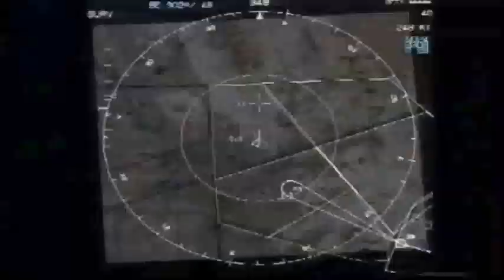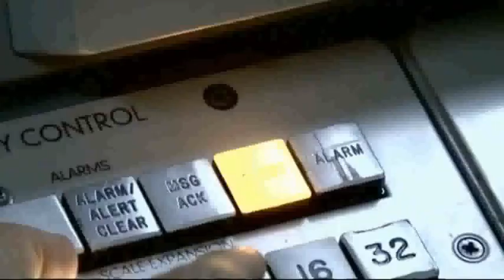RAW France Paris DAESH attacks retaliation Bombs Raqqa Syria Breaking News November 17 2015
RAW France Paris DAESH attacks retaliation Bombs Raqqa Syria Breaking News November 17 2015 RAW France @ War with Islamic State retaliates Bombs Raqqa Syria

Last Days End Times Final Hour ISLAM worldwide submission PART2 Breaking News 2015 Speaker Pastor Jack Hibbs

Final Hour Last Days End Times Rise of ISLAM PART1 Breaking News 2015 Speakers Pastor Robert Jeffress & Pastor Jack Hibbs

Free Speech attacked Anti ISLAM Armed Militia Phoenix Mosque where 2 muslims attended killed in Garland Texas

End Times News prophecy update USA Kerry to meet with Putin on Ukraine Syria & Iran Breaking News May 2015

End Times News Update ISIS ISIL Islamic State claims Beheadings Ethiopian Christians in Libya Breaking news 2015 Christian Persecution

End Times News Update 2015 Breaking news MUSLIM WAR 4 Dominance Superiority Worldwide Saudi Arabia SUNNI VS Iran SHIITE

End Times News Update Breaking News 2015 Netanyahu quotes Iran plans for the destruction of Israel

End Times News Update Saudi Arabia to allow Israel Fighter Jets use its airspace for Iran Airstrike

End Times News Update Not if rather WHEN Antichrist 666 mark of beast Great Tribulation Armageddon

End Times News Update Breaking News HAARP ChemTrails Weather Weapons Mind Control exposed PART3 of 4

End Times News Update Global March against Chem Trails Geo Engineering HAARP Breaking News April 2015- PART2 of 4

End Times News Update 2015 Breaking News Ukraine USA troops Russia Kremlin angered could destabilize the situation

End Times News Update 2015 Breaking News Yemen USA drone strike for or against IRAN - your comments?

End Times News Update 2015 Breaking News Russian Military Threat to Baltics suicidal for Vladimir Putin

End Times News Update Breaking News 2015 George Bush vs Obama on foreign policy End Times News Update

End Times news Update 2015 Breaking News Police State Armored Vehicle Police surround little dog being a danger to society

End Times News Update RISE of CHINA - BRICS to use Chinese Yuan as new GLOBAL reserve currency backed by GOLD in 2015? Russia signs $100 Billion fund to rival IMF Breaking News 2015

End Times News Update ISIS ISIL DAESH USA HomeGrown Terrorists Shootout Muhammad cartoon contest Breaking News 2015 End Times News Update

End Times news Update Former Muslim Imam Explains how the Quran teaches Jesus Christ is God Creator